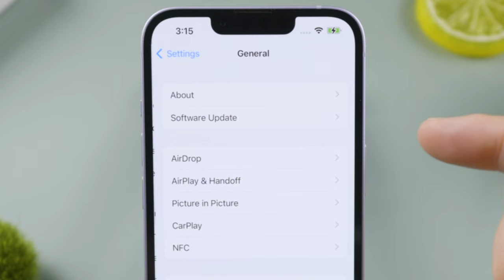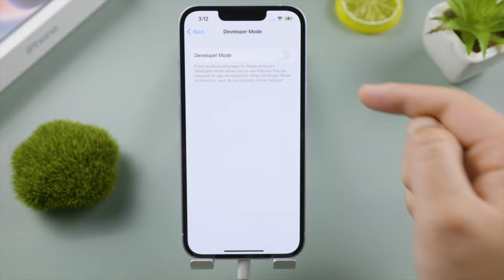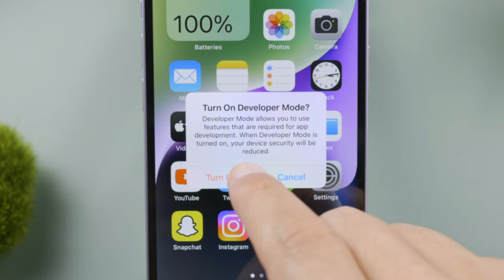No Me Sale el modo de desarrollador de iOS 18/17/16 en el iPhone ¡1 clic para activarlo!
¿Quieres habilitar el modo desarrollador en tu iPhone? Así es cómo. Descarga gratuita para iCareFone

0:00 Introducción y vista previa
0:20 Disponible de forma predeterminada en iOS 16/17 Beta
0:43 ¿El modo de desarrollador no se muestra en iOS 16/17 Beta?
1:15 1 clic para habilitar el modo de desarrollador en iPhone